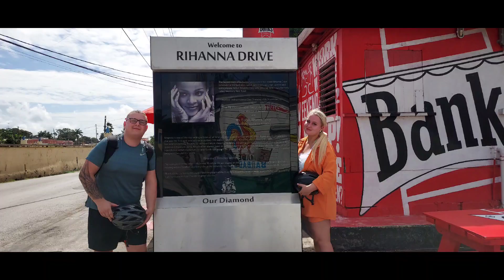Create your own adventure with Captain Larry's Ebikes! ⚡🇧🇧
Make your own adventure with Captain Larry's Ebikes! Let us show you some of our favorite spots in Bridgetown!